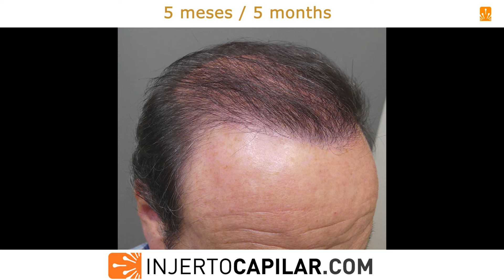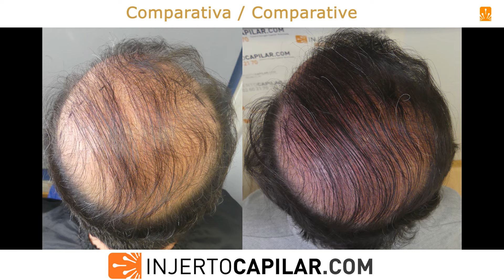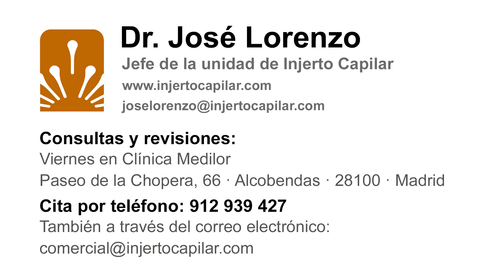2555Grafts. Repair NWVI. Rescue strategy with BHT after 3 FUT's. 1stHT. injertocapilar.com.2924/2023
Paciente de 63 años, NW VI,  sin tratamiento medico, y con antecedentes de 3 cirugías por FUT en la misma clínica de Bilbao (Ercilla) entre 2009 y 2011. Mal resultado y mal control médico. Reparamos a un familiar operado en la misma clínica por lo que el paciente nos preguntó si podíamos mejorar su aspecto. Donante con TDA minima (187cm2) y receptora amplia (200 cm2) y despoblada por lo que ofrecemos estrategia de rescate con BHT. Primer objetivo: naturalizar frontal, dar cobertura a tercio anterior y reparar cortafuegos laterales.
Donante:
- Temporal: 53 μm ; 77 UF/cm2; 187 pelos/cm2; 2,43 pelos/UF; CV de 9,91.
- Parietal: 54 μm ; 61 UF/cm2; 140 pelos/cm2; 2,30 pelos/UF; CV de 7,56.
- Occipital: 55 μm ; 48 UF/cm2; 129 pelos/cm2; 2,69 pelos/UF; CV de 7,09.
TDHC de 9854 pelos.
Se extraen 2555 grafts  2101 scalp + 454 BHT (4363 pelos + 460 BHT ), a 2,08 pelos/grafts, para 70 cm2 de frontal (37-38 grafts/cm2) . Punch: 0.8 mm.
BHT: I-448; II-6.
A los 10 meses, primer objetivo conseguido con mucha mayor naturalidad y cobertura que aunque justa, ofrece ya un aspecto mucho más normal. Preparado para 2ª cirugía, se actualizará.
This 63-year-old patient, NW VI and without medical treatment, has a  a history of 3 surgeries for FUT in the same clinic in Bilbao (Ercilla) between 2009 and 2011. Poor results and bad medical control. We repaired a family member who had surgery in the same clinic, so the patient asked us if we could improve his appearance. Donor with minimal TDA (187cm2) and wide and depopulated recipient (200cm2), so we offer a "rescue strategy with BHT". First objective: naturalize the front line, provide coverage to the front third and repair lateral firewalls.
Donor:
- Temporal: 53 μm ; 77 FU/cm2; 187 hairs/cm2; 2.43 hairs/FU; CV of 9.91.
- Parietal: 54 μm; 61 FU/cm2; 140 hairs/cm2; 2.30 hairs/FU; CV of 7.56.
- Occipital: 55 μm; 48 FU/cm2; 129 hairs/cm2; 2.69 hairs/FU; CV of 7.09.
TDC of 3989 grafts (at 2.47 hairs/graft).
We extracted 2555 grafts 2101 Scalp  + 454 bht  (4363 hairs + 460 BHT) to restore 70 cm2 in the frontal area (37-38 grafts/cm2) at 2.08 hairs/graft. Punch: 0.8  mm.
BHT: I-448; II-6.
After 10 months, first goals achieved with much greater naturalness and coverage that, although fair, already offers a much more normal appearance. Prepared for 2nd surgery, will be updated.